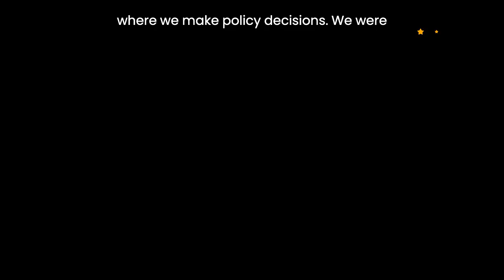breaking news and Politics SUNAK - FIXER OR COWBOY BUILDER?